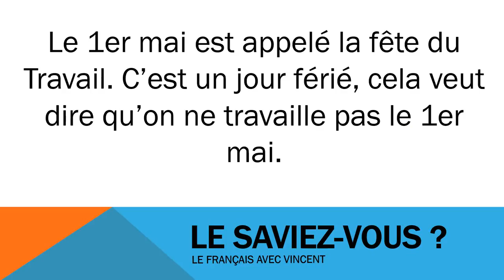ঘরে বসে ফরাসি শিখুন # Civilisation # Le 1er mai